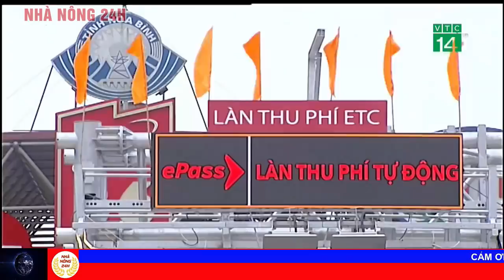Bản tin giao thông an toàn 30/12/2020: Tài xế xe tải đánh lái, cứu sống 3 người